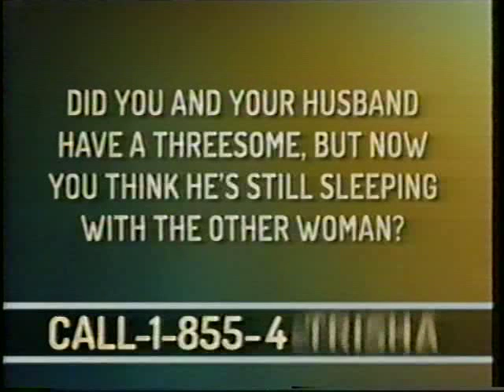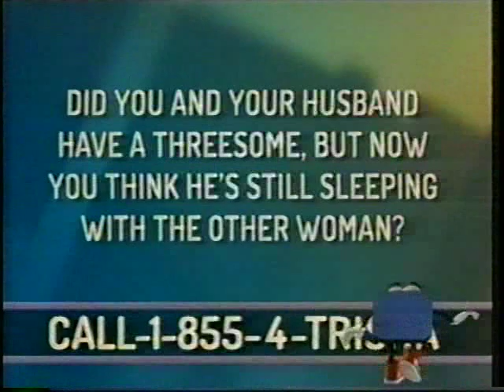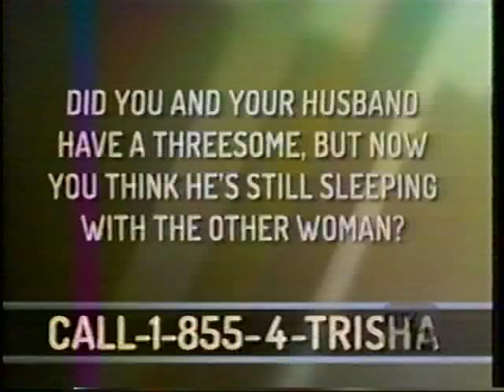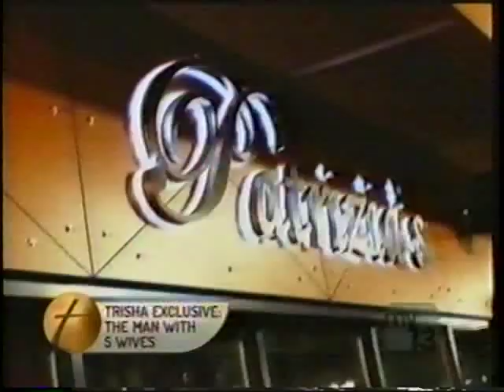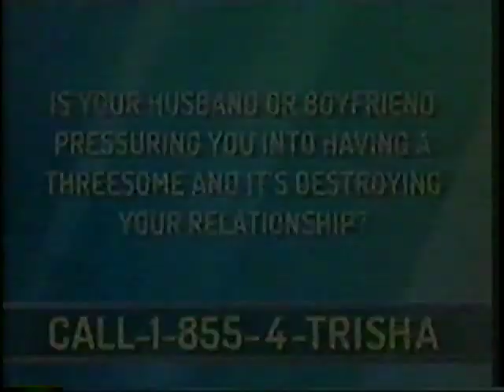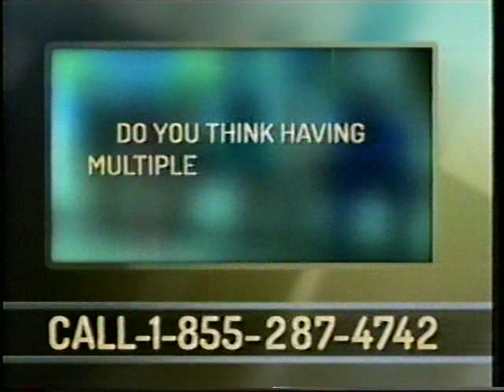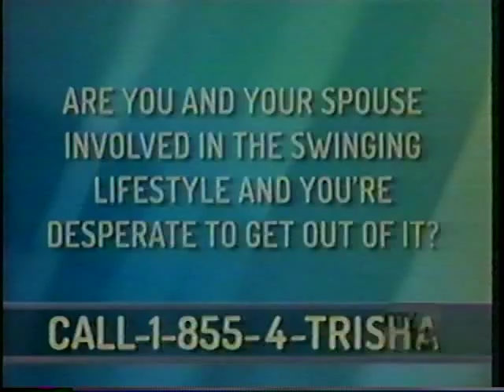THOSE FABULOUS FLOYDS OF GODDESS EMPIRE on The Trisha Show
International impresario, renowned Artist Manager & Vegas show Producer, ERIC FLOYD & his relationship / marriage to Hip Hop Pioneer / Icon, ageless sex symbol & global Pop/ Dance Diva, The Goddess WANDA DEE, has endured blissfully for well over 3 decades (28 of them married) long & strong... in these interconnected series of clips we get a glimpse of this 'unconventional family with conventional values' as they share some of the intimacies of their poly amorous marriage to (4) four other devastatingly gorgeous, smart & gregarious young women that they refer to as their 'Spirit Wives' on the 7th episode of the new hit, NBC / UNIVERSAL syndicated show; "THE TRISHA SHOW"!   Along in the broadcast are Eric & Wanda's only child / Son, SIAMEZE (pka 'The Godson Of Rock & Soul'), who is Vegas' youngest headliner & a recent Top 32 finalist on "THE X-FACTOR" & his longtime girlfriend, Latin Pop Star, KRISTINE MIRELLE; for what turns out to be a dazzlingly hilarious yet infomative daytime slice of edutainment that has proven to be one of THE highest rated & most repeatedly aired shows TRISHA GODDARD has produced under the brilliant auspices of Executive Producer PAUL FAULHABER... who insisted that Siameze perform his searing rendition / re-arrangement of the 80's funk / R&B Rick James' classic; "GIVE IT 2 ME BABY" in it's 8 minute entirety!  Unlike Simon Cowell's X-FACTOR who edited this performance down to 90 seconds of Siameze jumping, prancing & highlighting his dance acrobatics far more than his vocal acrobatics, Paul opted to show Siameze's amazing kick-ass performance of this song in ALL of it's explosive, unbridled, UN-CUT ENTIRETY; which excited & ignited complete studio pandemonium & a well deserved standing ovation.  ENJOY... THOSE FABULOUS FLOYDS of GODDESS EMPIRE!